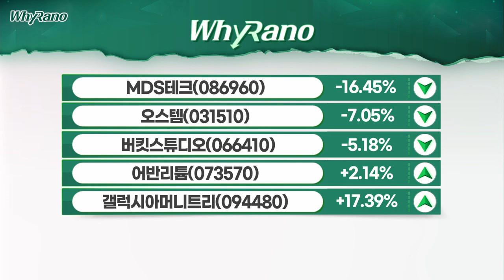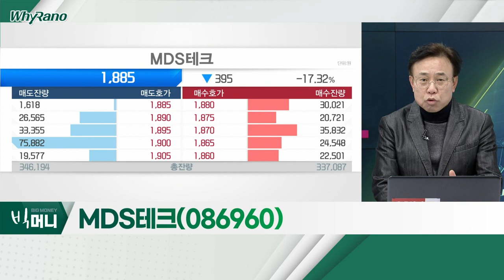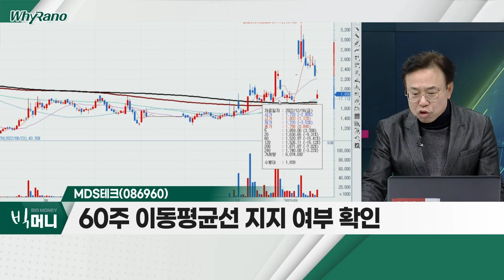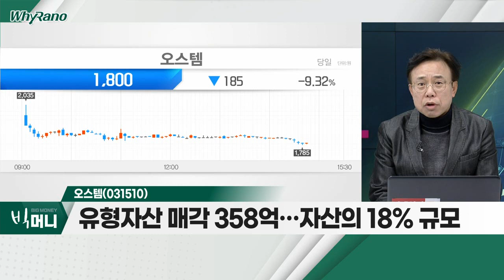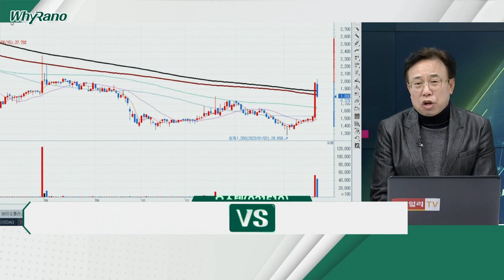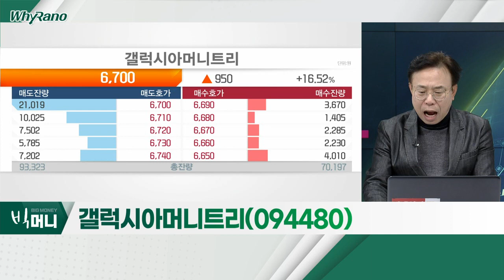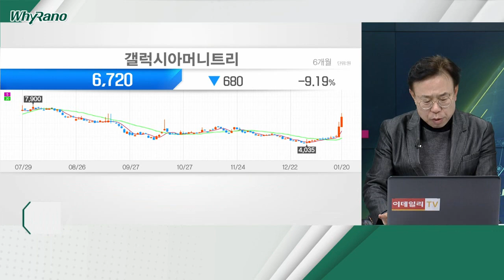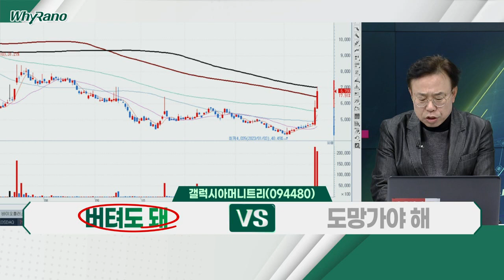MDS테크(086960), 오스템(031510), 갤럭시아머니트리(094480)_WhyRaNo (20230120)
MDS테크(086960)
- 무상증자 추가 상장, 1월 26일 예정
- 스마트팩토리 구현 시스템 업체
- 60주 이동평균선 지지 여부 확인

오스템(031510)
- 자동차 부품 제조 업체
- 유형자산 매각 358억… 자산의 18% 규모
- 영업이익 적자 지속… 3분기 누적 42억 손실

- 금융위, 증권형토큰 장외거래중개 허용
- 국내 최초 휴대폰 소액결제 서비스 업체
- O2O 시장점유율 50% 차지… 1위 업체